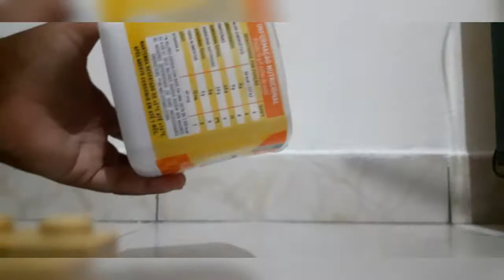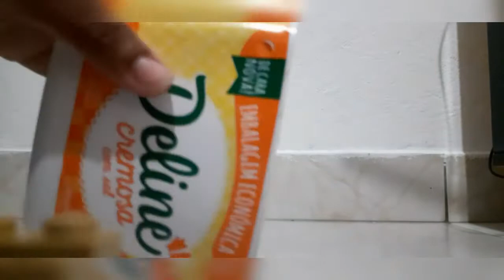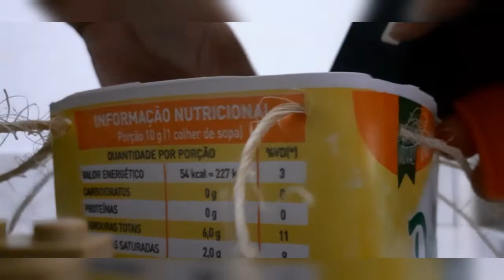Vaso suspenso - DIY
Vasinho suspenso feito com materiais reutilizaveis!